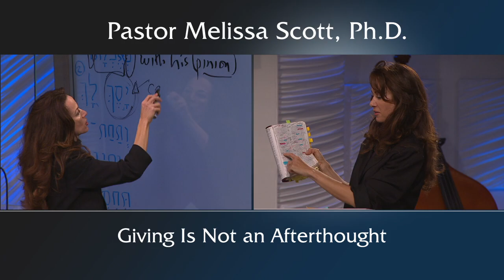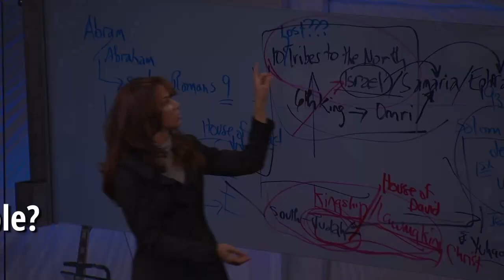Giving Is Not an Afterthought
For those who think that giving is an afterthought within the church, it’s not. The Bible is pretty clear about those who sit at the table, eat, and don’t pay.

Send your Tithes and Offerings to:
Pastor Melissa Scott, PhD.

Pastor Melissa Scott exposed the truth about Giving is Not an Afterthought.